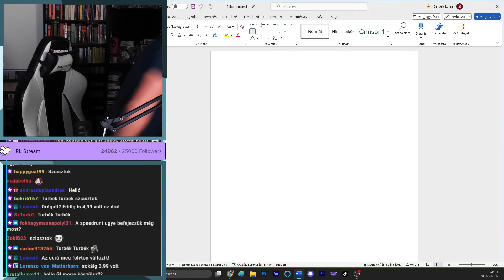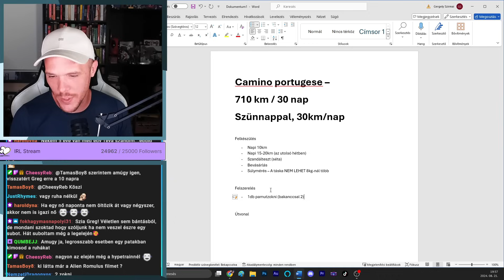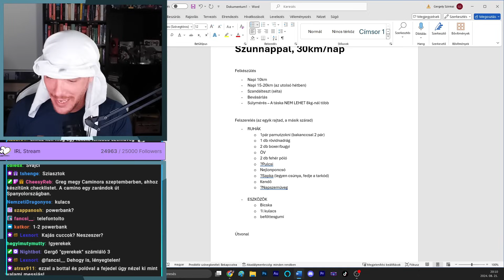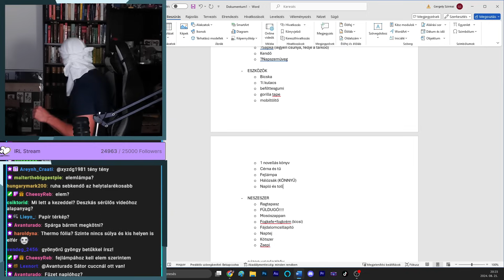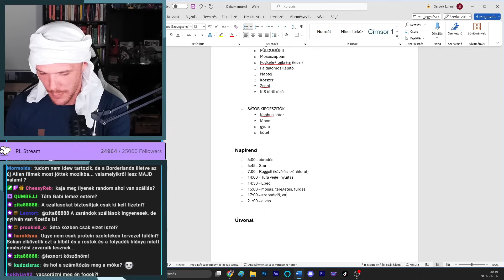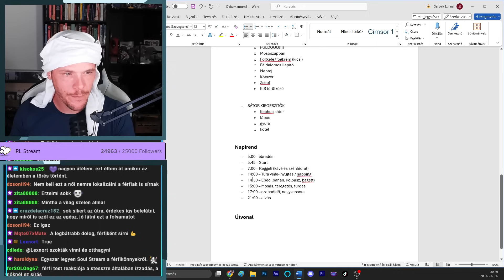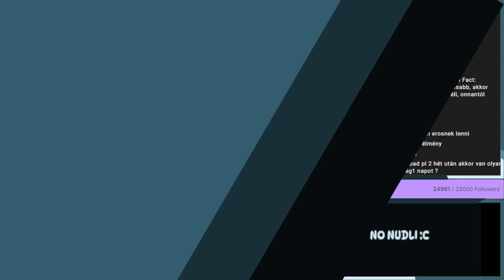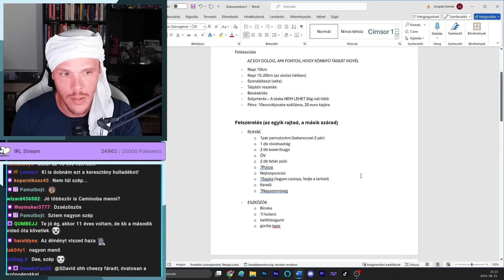Camino Készülés | Smart Stream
.                    ⊲✏️Tartalom✏️⊳
A mostani Smart Stream témájából kiindulva felkészültünk a Szeptemberi El Camino-mra.